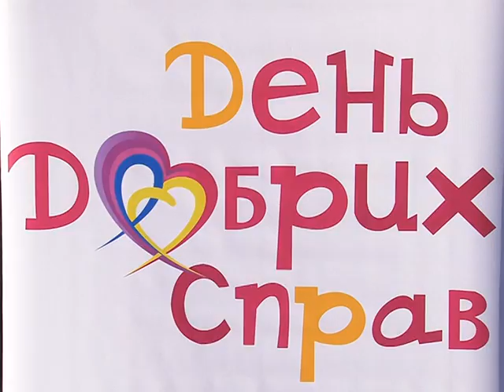Благодійна акція для дітей-аутистів